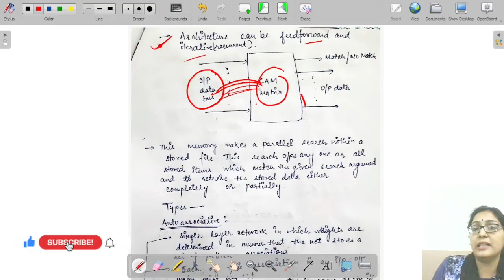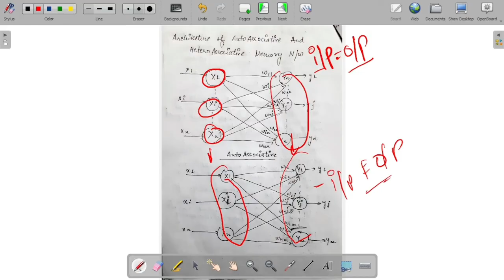Associative Memory Network || Autoassociative And Hetero Associative Memory Network